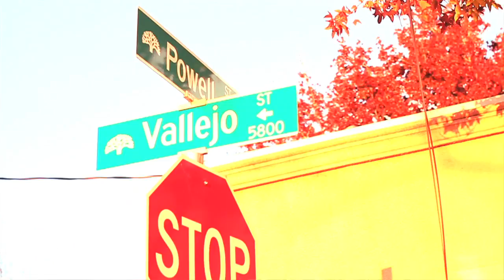Dane Dee - City Wont Change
Directed by Brian Storm of DreamChaser Films.
DP: Ruben Palomares/Kuddy LeBlanc